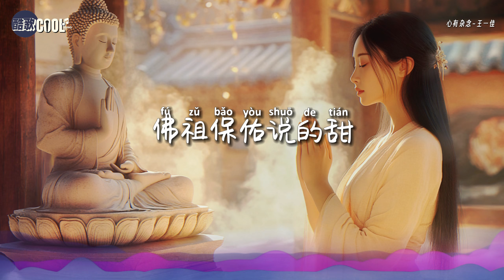王一佳 - 心有杂念「佛祖却对你说 你的心里有杂念」【🎧AI高质音乐 / 拼音歌词 Lyrics】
『我本是凡人渡红尘  你又何必在作孽
    前世种下的因缘  今生就要来渡劫』

❤人生如修行，不必执着于眼前的得失
    红尘纷扰，随缘而行，终会找到心中的净❤

❖歌詞在下面❖

心有杂念 - 王一佳
词：思豪
曲：思豪
编曲：李洪胜/刘晓泷
吉他：李洪胜
录音：王旭
混音/母带；王旭
伴唱：钟摆柳/能唱的老狗
统筹：冯悦
制作人：李洪胜
制作公司：麦野音乐
录音棚：麦野音乐
营销推广：奇点万音@华声时代
出品/发行：华声时代

一个人 三炷香
三拜九叩在佛前
佛祖却对你说
你的心里有杂念
三宫六院 花花世界迷人眼
酒色财气 你通通沾了一遍
我本是凡人渡红尘
你又何必在作孽
前世种下的因缘
今生就要来渡劫
修行一世在人间
善恶是非记心间
贪嗔痴心无杂念
施主一切随缘
佛祖保佑说的甜
看见多少贪和念
世上的美好再多
对你也是擦肩
洗去是是非非恩恩怨怨
佛祖才能护你一生周全
佛祖保佑说的甜
见证多少悲与欢
世上的美女很多
对你也是敷衍
一方净土三柱清香
了断  红尘  随缘
你又何必在作孽
前世种下的因缘
今生就要来渡劫
修行一世在人间
善恶是非记心间
贪嗔痴心无杂念
施主一切随缘
佛祖保佑说的甜
看见多少贪和念
世上的美好再多
对你也是擦肩
佛祖保佑说的甜
见证多少悲与欢
世上的美女很多
对你也是敷衍
了断  红尘  随缘
佛祖保佑说的甜
看见多少贪和念
世上的美好再多
对你也是擦肩
佛祖保佑说的甜
见证多少悲与欢
世上的美女很多
对你也是敷衍
了断  红尘  随缘